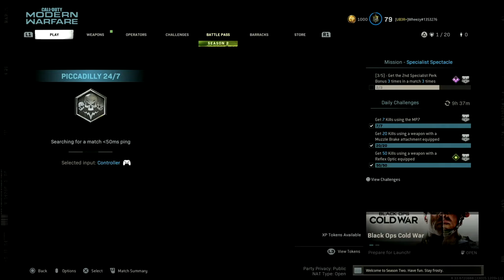NEW MAP! Killhouse in Modern Warfare! (Call of Duty: Modern Warfare)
Have you gone back to try the new maps in Modern Warfare?

Timeline: